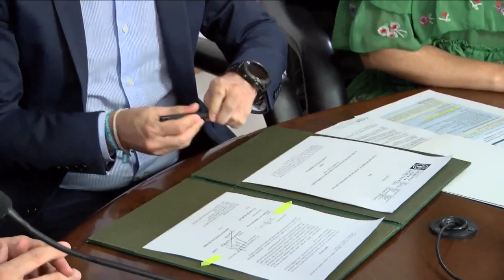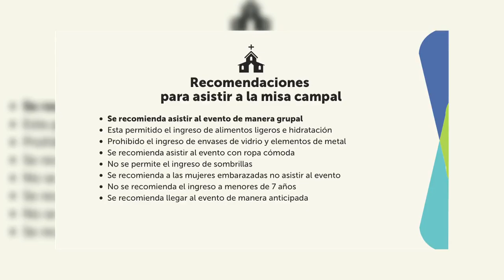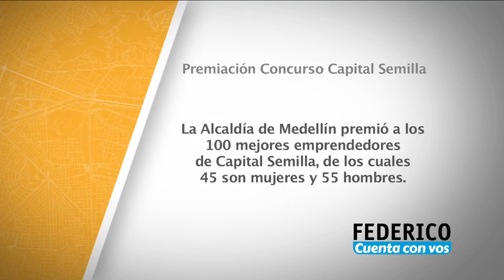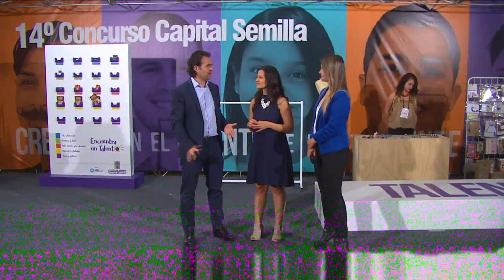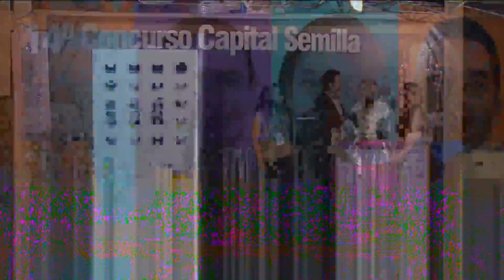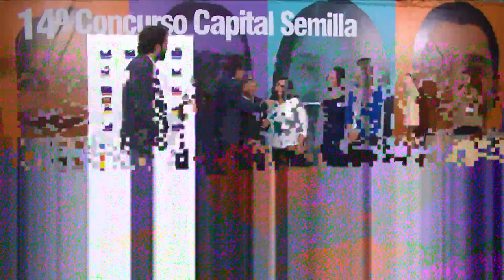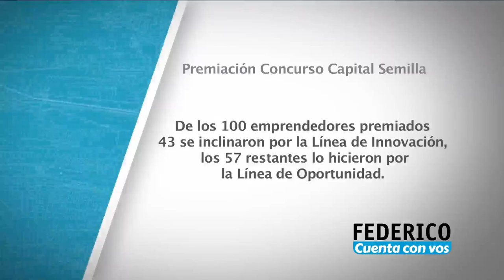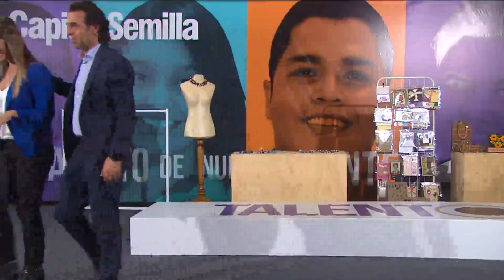Federico Cuenta Con Vos - Martes 15 de Agosto [Programa Completo] Telemedellín